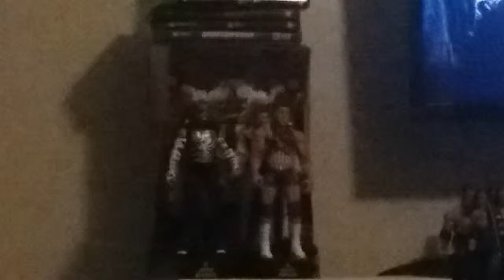WEEKLY CUSTOMS EP 77: Neville